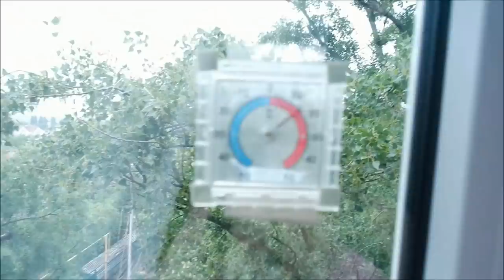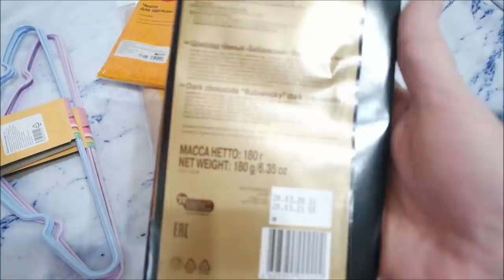Рыба в томате, картошка по-весеннему, покупки Фикс прайс, влог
Минтай тушеный в томате, вкусная картошка, покупки фикс прайс, влог